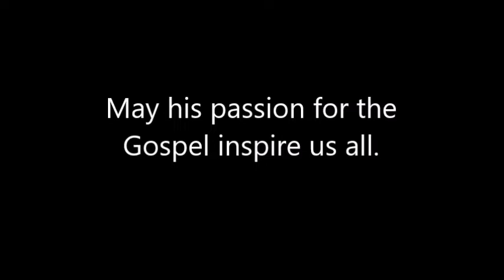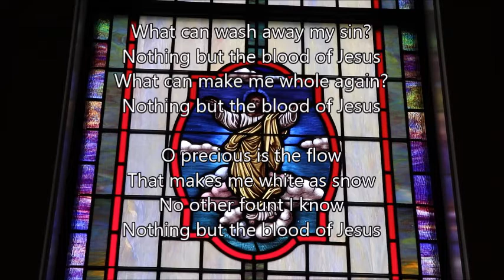Sunday Morning Worship 5/31/20